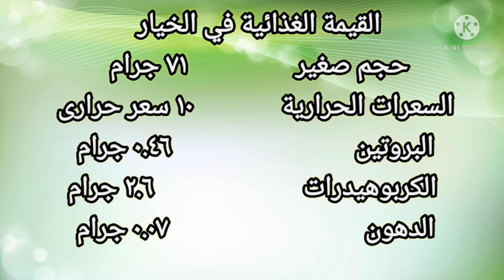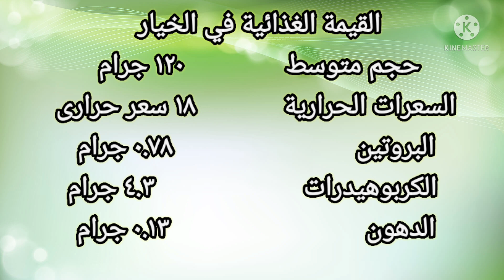السعرات الحرارية فى الخيار والقيمة الغذائية كمان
السعرات الحرارية فى الخيار والقيمة الغذائيه كمان ومعرفة السعرات الحرارية في الخيار وما سعرات حرارية فى الخيار